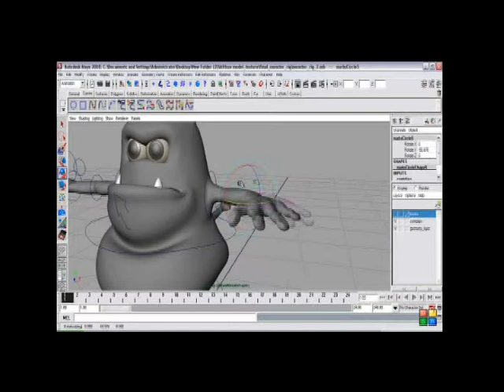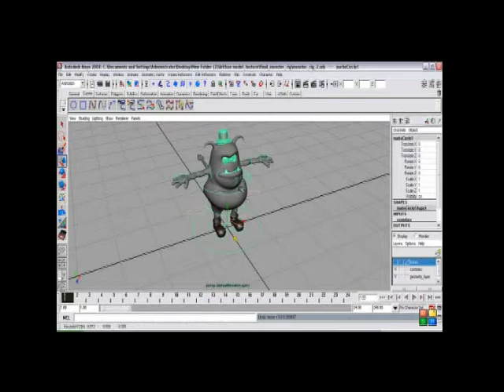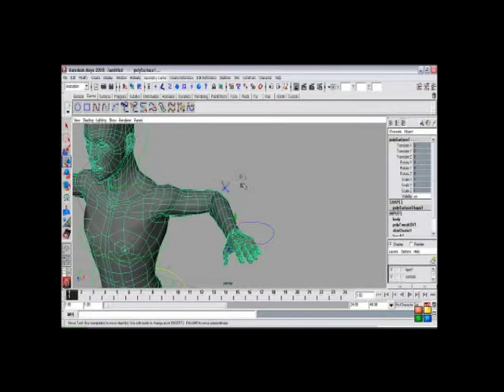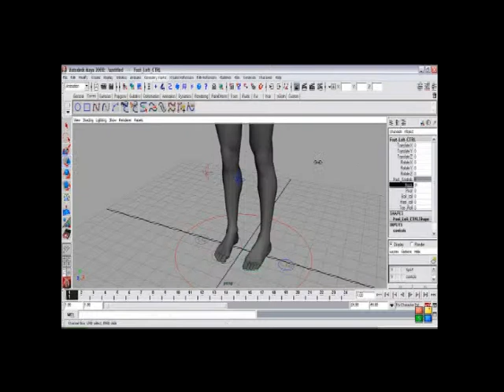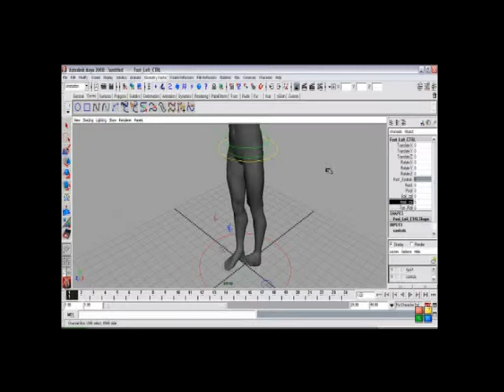C:\Documents and Settings\Computer-2\Desktop\mithun\Mithun singha_ show reel.mpg